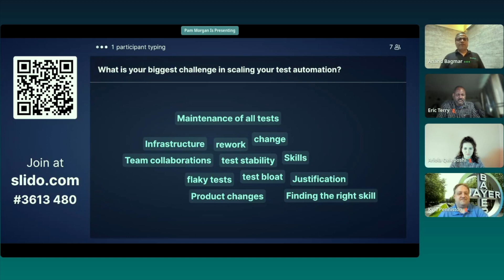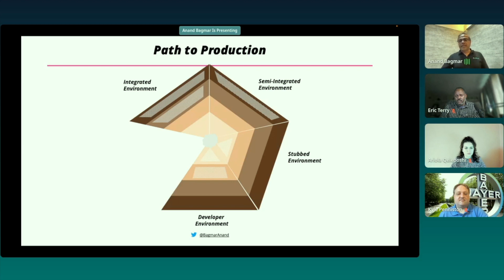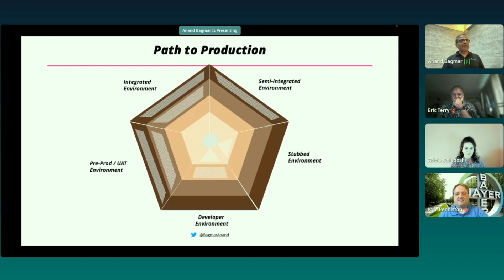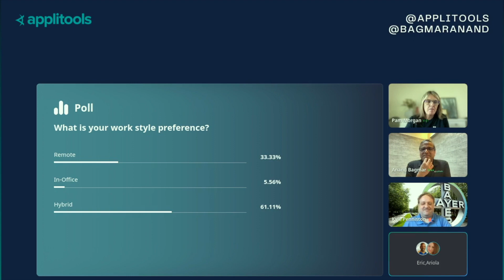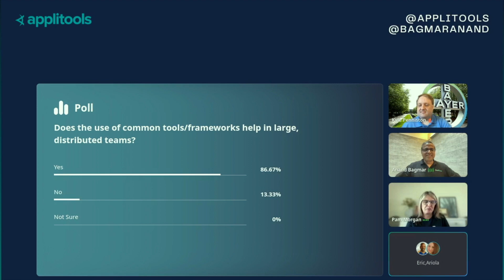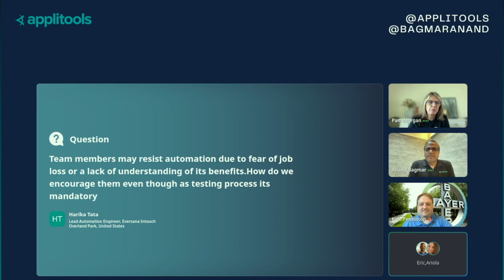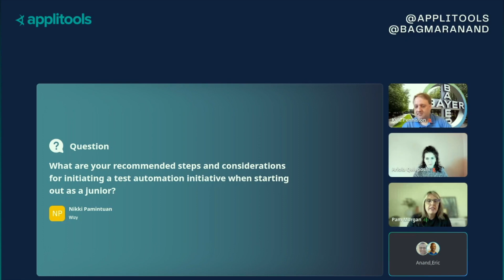Test Automation at Scale: Lessons from Top-Performing Distributed Teams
Leaders from top-performing global teams share successful techniques and strategies for the implementation and execution of test automation at scale in this session from Applitools.